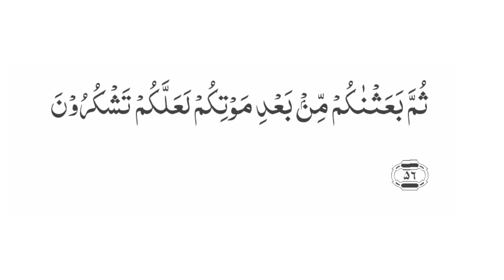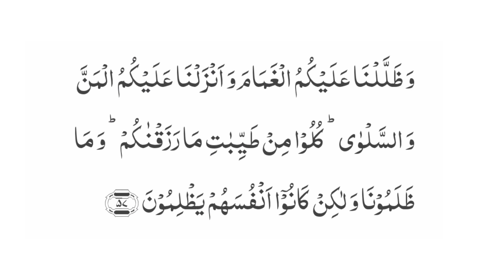Surah Baqarah Tafsir from verse 49 to 57(Dr. Israr Ahmed in English)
Surah Baqarah Tafsir from verse 49 to 57

Dr. Israr Ahmed in English